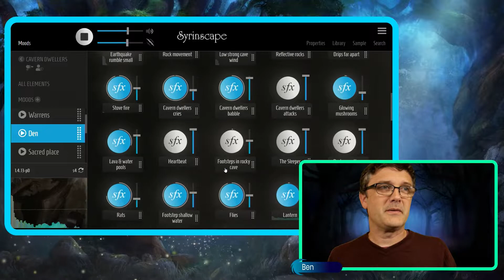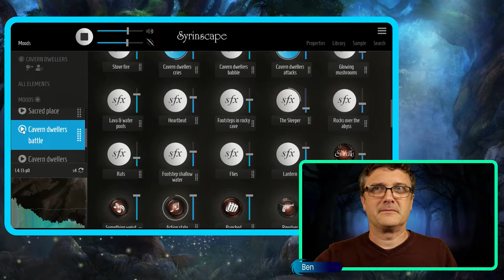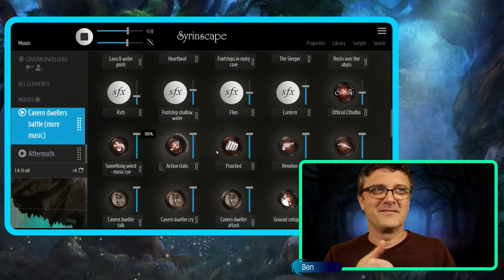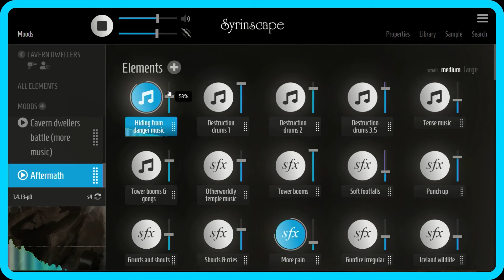Call of Cthulhu | Cavern dwellers SoundSet Demo | Immersive RPG Sounds and Music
From the Malleus Monstrorum

Three-toed humanoids, covered in brown or umber-colored fur, who crouch and stand half-erect. Their hands end in sharp, talon- like claws, and their faces are canine in aspect. Emitting both guttural cries and sharp, high-pitched shrieks, they are aggressive of nature, cruel, and wish to make war on others. Certain outcast communities are primal or mutated, for these specimens possess muscular figures significantly larger than other members of the species; indeed, some are monstrously huge.

UPLOAD TITLE: Call of Cthulhu | Cavern dwellers  SoundSet Demo | Immersive RPG Sounds and Music